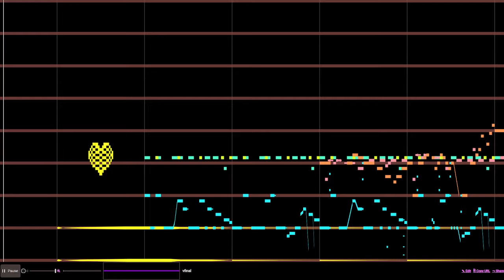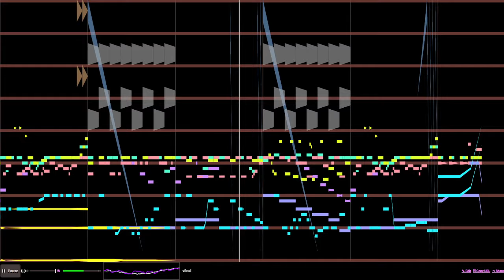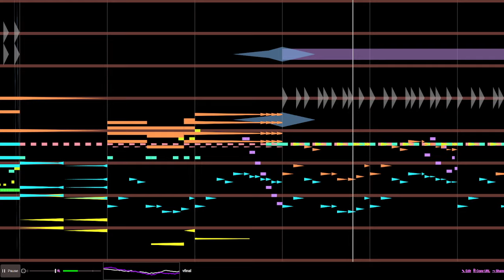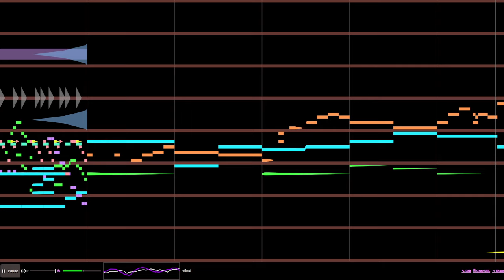Beepbox collab, Syzygy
Enjoy this collab between me, @mmm_donuts2008 , and FrogMoneyG. Go check out their stuff once you're done listening to this.